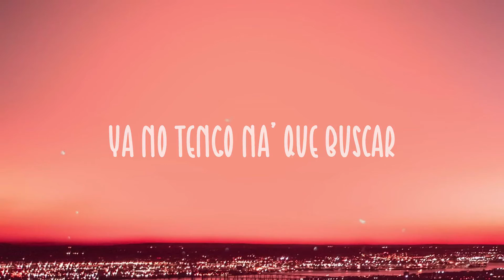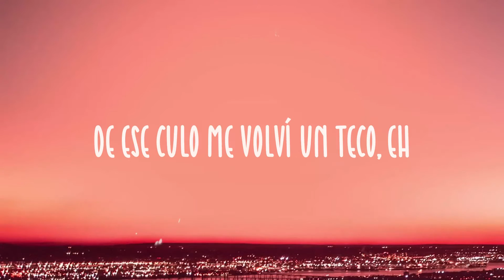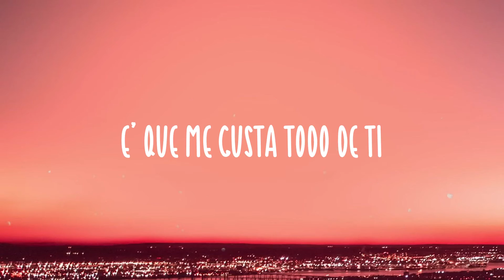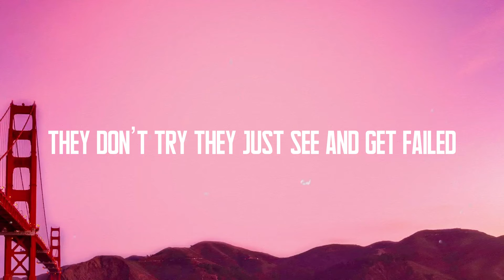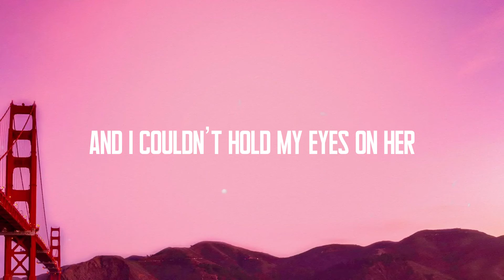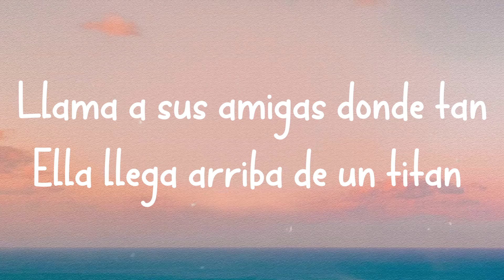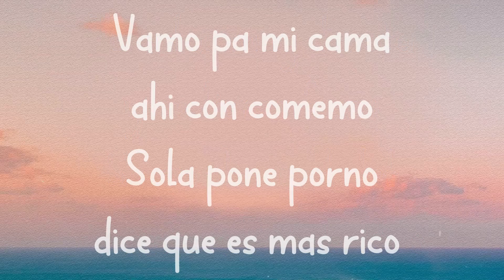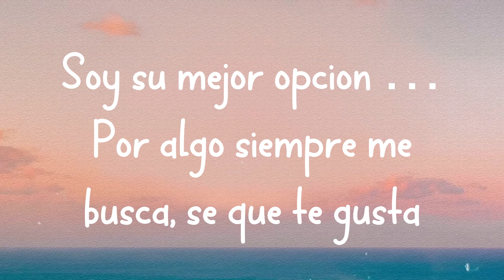Todo De Ti - Rauw Alejandro (Lyrics) ⛩